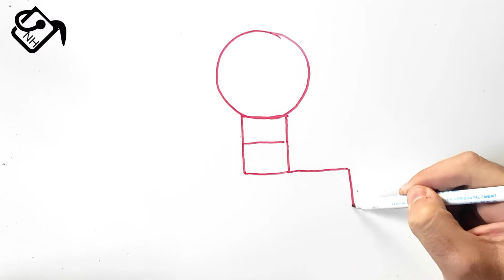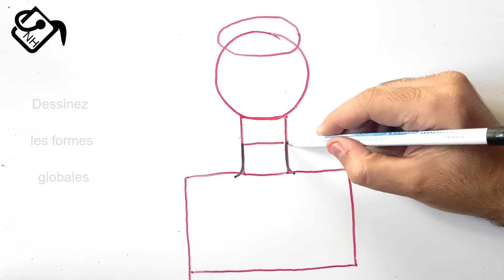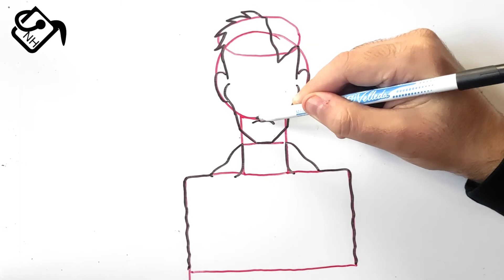Comment dessiner ZOMBIE dessin FACILE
Dessin halloween zombie, Dans ce Tuto dessin zombie facile par étape, vous allez apprendre a dessiner un zombie (comment dessiner un zombie facile)

Je suis ravi de vous retrouver aujourd’hui pour un nouveau tutoriel de dessin zombi facile (zombie dessin couleur) !
Alors dans cette vidéo explicative je vais vous montrer comment dessiner un zombie dessin ! (Zombie facile à dessiner)

Zombie dessin facile, un zombie ou zombie est une personne imaginaire qui a perdu toute forme de conscience et d'humanité à cause d'un comportement violent envers les humains dont le mal est terriblement contagieux. Donc mes amis ! si vous voulez dessiner zombie. Vous devez juste suivre les techniques et les étapes montrons dans notre vidéo ! Alors si vous êtes prêts à créer vos propres designs ! Allez-y ! comment dessiner zombie (zombie dessin simple)

Zombi dessin facile (dessiner un zombie facile)

Dans ce Tuto on commence par le dessin zombie facile avec une méthode très facile. Fondamentalement le dessin zombi facile est très facile vu que le manque de détails dans sa forme, et Pour dessiner un zombie facile vous devez maitriser les techniques et les étapes montrons dans notre vidéo de tuto zombie facile à dessiner (dessin de zombie facile à faire)

 Si vous voulez apprendre a dessiner des zombies facile, si vous recherchez des nouvelles techniques et des idées, ce dessin halloween zombie va vous expliquer comment dessiner zombie.

Zombie dessin facile (zombie à dessiner)

Grâce à cette vidéo tu vas apprendre a dessiner un zombie. à l'aide de cette méthode, tu vas apprendre à dessiner des zombies facile pas à pas. Tu verras, c'est une technique qui t'aidera à mieux comprendre les bases du dessin (zombi dessin facile).

Comme matériel, j'ai utilisé :

Tableau blanc
Feutre effaçable
Effaceur

Comment dessiner un zombie facile (zombie dessin simple)

Alors les amis ! regardez la vidéo et suivez les étapes, pour arriver à dessiner zombie

Voici comment dessiner zombie

1-Créez des repères : Vous pouvez réaliser une capture d'écran et imprimer les lignes de construction de base et commencer à dessiner sur du papier calque ou vous pouvez dessiner vous-même la disposition de la grille en suivant la vidéo…

2- Dessiner les formes globales de zombie avant les détails. Prenez votre temps ... Attention !! respecter les mesures et l'emplacement !! (Voir la vidéo)

3- Dessiner les détails de zombie, dessiner plus de détails, dessinez quelques détails de zombie en dessin.

4- Tracer le contour de zombie. C'est ce que votre dessin terminé de zombie. Devrait ressembler lorsque vous avez terminé. Tout ce que vous avez à faire maintenant est juste lui Ajoutez le contour et les effets de lumière et d'ombre.

Voilà les amis comment dessiner un zombie etape par etape

J'espère que vous avez appris comment dessiner un zombie dessin à travers ce dessin tuto " zombie dessin facile "

N'hésitez pas à les poser dans les commentaires sur le sujet " dessin de zombie facile à faire " ou un autre sujet en relation avec le dessin

Que pensez-vous d'un autre TUTO sur " zombie dessin realiste ou comment dessiner un zombie realiste " ?

Si vous avez des techniques et astuces n’hésitez pas à laisser un commentaire en dessous de ce vidéo, il sera validé par notre équipe et pourra servir aux autres visiteurs qui souhaitent dessiner “ dessiner zombie ”.